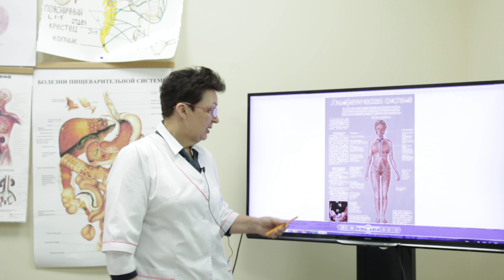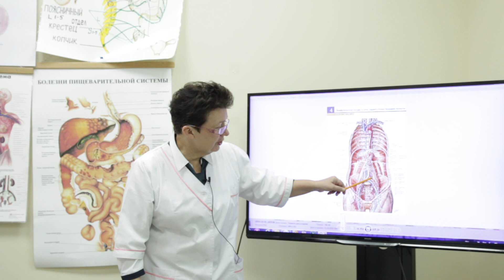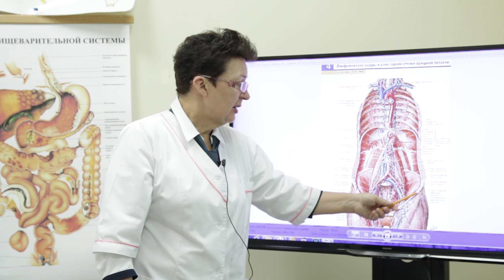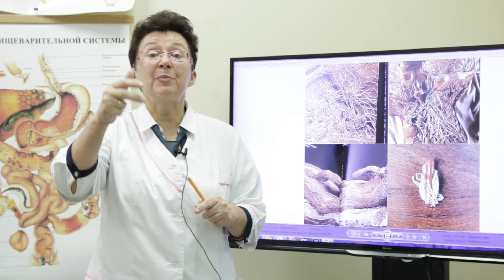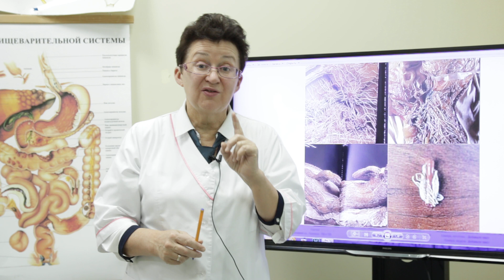Почему проявляются вместе, заболевания суставов и варикозное расширение вен.